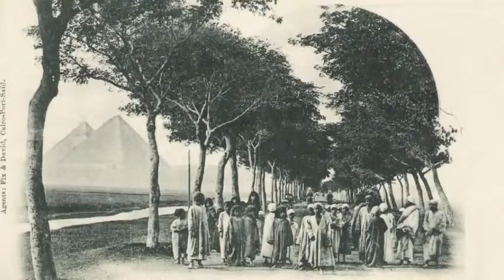Egypt long time ago ! مصر أيام زمان